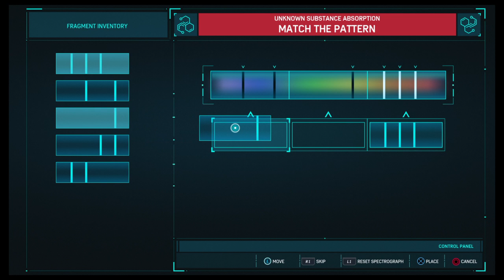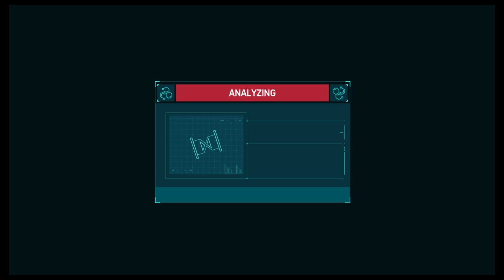Marvel's Spider-Man TOOK NO DAMAGE